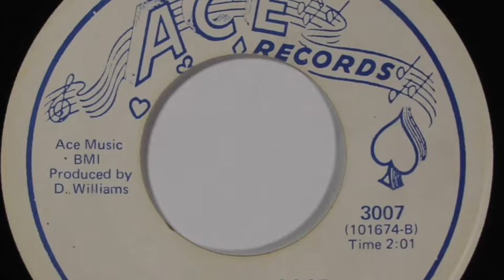WILLIAMS, DICKY ACE 3007